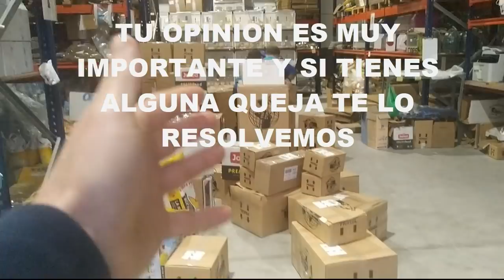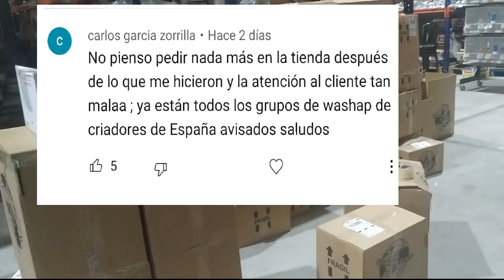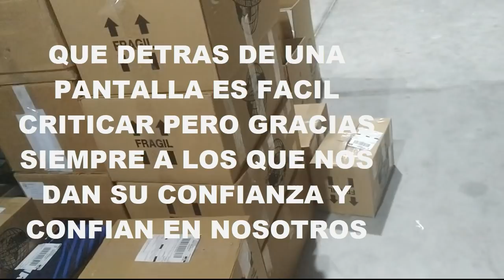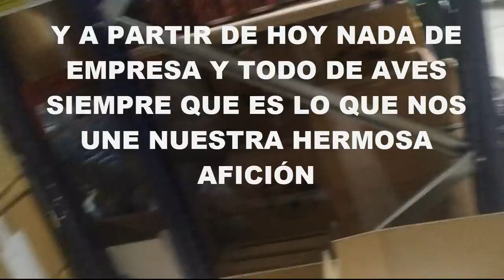CRITICAR ES FACIL, RETO A LOS HEATER Y CAMBIO EN EL CANAL XD